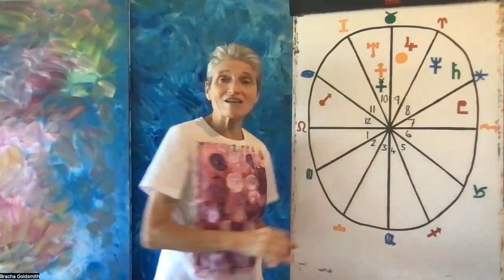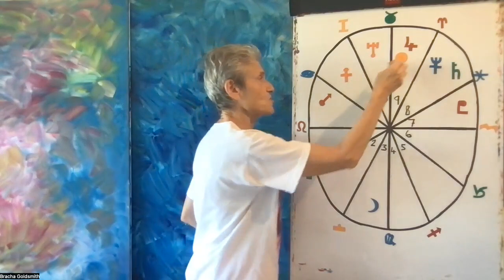Leo April 2023 Astrology Horoscope Forecast - ECLIPSE SEASON IS HERE!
Hello Leo!
Enjoy your April 2023 Forecast!